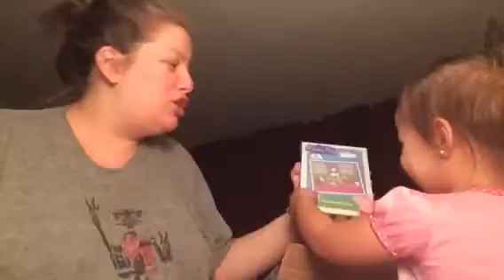Secret Sister Unboxing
I don't know who my secret sister is but she knows me so well! Watch to see what amazing gifts she got for me and Leilani!

~~ C O M E  S A Y  H E L L O ~~~

Click the link below to sign up for an account and allow me to be your FREE personal health and fitness coach:

FTC: If any brands or products were mentioned in this video, it was based purely on my own opinion and I have in no way been compensated, unless stated otherwise.